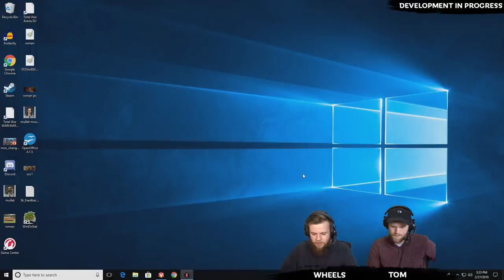Total War: THREE KINGDOMS - Ma Teng Live Let's Play PART 1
Wheels and Tom are back to shift the focus west as they play through the campaign of famed warlord Ma Teng. After enduring a long war with Dong Zhou and his heir, Ma Teng has taken the child emperor under his control and the Han Empire swears vassalage to him. Where will Wheels' campaign take them next?

Pre-Purchase Total War: THREE KINGDOMS now and receive the Yellow Turban early adopters' bonus free of charge